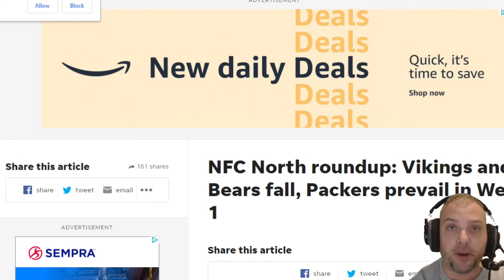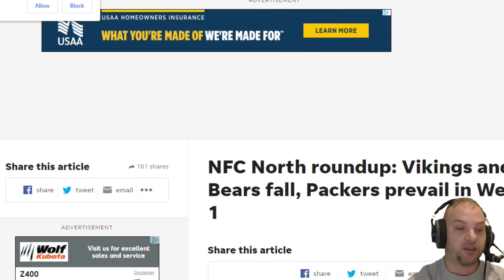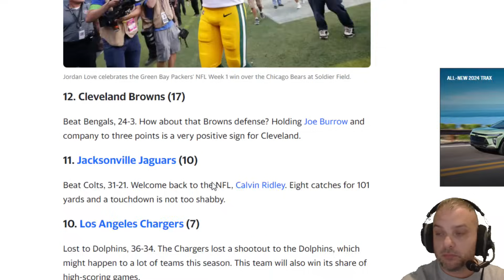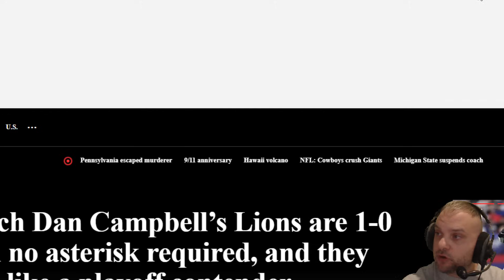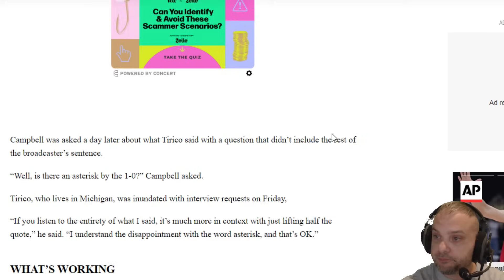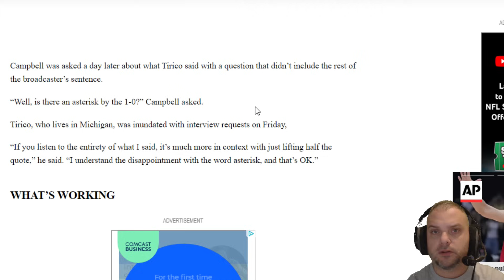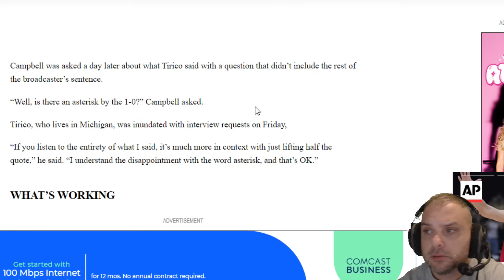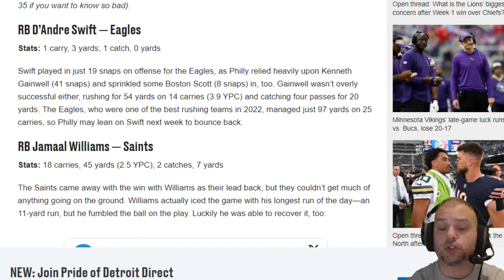Lions News: Mike Tirico Blunder, Lions Power Rankings, NFC North Falters, + D'Andre Swift Fails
News flash for anyone that is just now watching football for the first time in 2023. Injuries happen in the NFL. A lot. Contract disputes between a top player and a franchise are also commonplace.

However, if you’re Mike Tirico, someone who has been calling games for more than two decades, apparently you need to be reminded of this phenomenon.

After the Detroit Lions had just gone into Arrowhead and taken down the defending world champions in the Kansas City Chiefs, Tirico felt it was important to remind viewers that the Chiefs were without two of their best players—tight end Travis Kelce and defensive tackle Chris Jones.

9. Detroit Lions (11)
Beat Chiefs, 21-20. This team won over a lot of fans with the way it handled itself late last season and in its Week 1 win over the Chiefs.

RB D’Andre Swift — Eagles
Stats: 1 carry, 3 yards; 1 catch, 0 yards

Swift played in just 19 snaps on offense for the Eagles, as Philly relied heavily upon Kenneth Gainwell (41 snaps) and sprinkled some Boston Scott (8 snaps) in, too. Gainwell wasn’t overly successful either, rushing for 54 yards on 14 carries (3.9 YPC) and catching four passes for 20 yards. The Eagles, who were one of the best rushing teams in 2022, managed just 97 yards on 25 carries, so Philly may lean on Swift next week to bounce back.

RB Jamaal Williams — Saints
Stats: 18 carries, 45 yards (2.5 YPC); 2 catches, 7 yards

The Saints came away with the win with Williams as their lead back, but they couldn’t get much of anything going on the ground. Williams actually iced the game with his longest run of the day—an 11-yard run, but he fumbled the ball on the play. Luckily he was able to recover it, too: